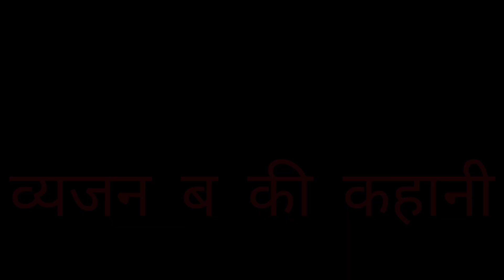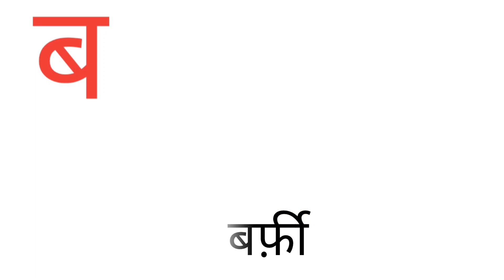व्यंजन ब की कहानी | Vyanjan ba ki kahani | Hindi Varnmaala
आओ सीखें हिन्दी व्यंजन 'ब' एक कहानी के माध्यम से | Learn hindi alphabet 'ba' by a story.